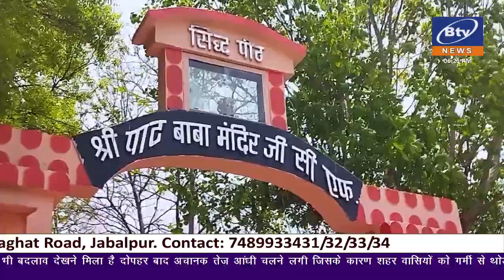03 May 2022 1st Bulletin